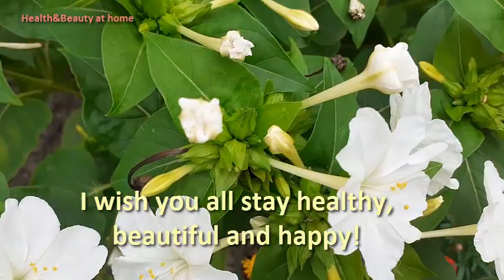Roasted Peppers with Garlic Recipe. How To Roast Peppers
Hello, everyone! Happy to see you on my channel!Thank you so much for support! My best wishes!